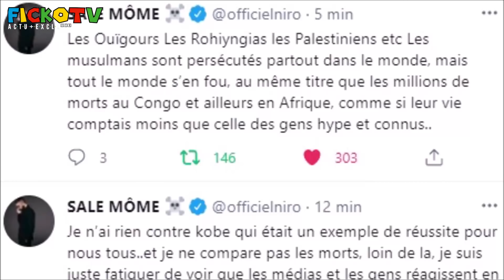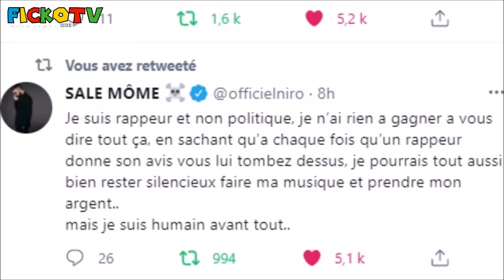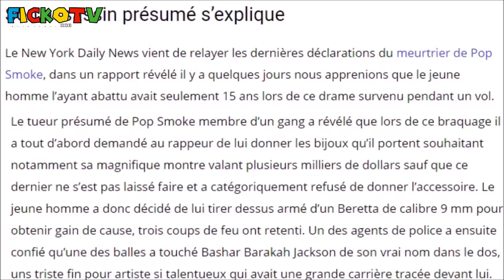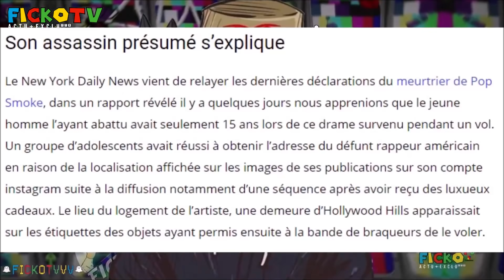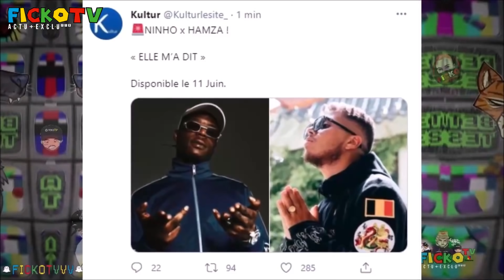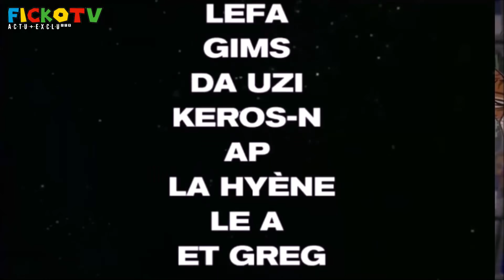NIRO réagit ENCORE, VALIDE soutien BRAHIM, P0P SMK suite, FREEZE platine, PNL, BOOBA RMX ! (EXCLU)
(-30% avec le code:  FICKO30)

-Snap: Gustavo5740

●▬▬▬▬▬▬ Vidéo Précédente ▬▬▬▬▬●

𝗛𝗶𝗲𝗿 𝗼𝗻 𝗮 𝘃𝘂 𝗠𝗮𝗿𝗰 𝗕𝗹𝗮𝘁𝗮 𝗕𝗼𝗼𝗯𝗮 𝗟𝗮𝗰𝗿𝗶𝗺 𝗥𝗼𝗵𝗳𝗳 𝗮𝘃𝗲𝗰 𝗞𝗮𝗮𝗿𝗶𝘀 𝗞𝟮𝗮 & 𝗞𝗮𝗹𝗮𝘀𝗵 𝗖𝗿𝗶𝗺𝗶𝗻𝗲𝗹 𝟵𝟯 𝗦𝗲𝘃𝗿𝗮𝗻 𝗠𝗮𝗲𝘀 𝗣𝗮𝘁𝗿𝗶𝗰𝗲 𝗤𝘂𝗮𝗿𝘁𝗲𝗿𝗼𝗻 𝗙𝗶𝗮𝗻𝘀𝗼 𝗦𝗮𝗱𝗲𝗸 𝗡𝗶𝗿𝗼 𝗕𝗿𝘂𝗹𝘂𝘅 𝗡𝗶𝘀𝗸𝗮 𝗟𝗮𝗰𝗿𝗶𝗺 𝗟𝗮 𝗙𝗼𝘂𝗶𝗻𝗲 𝗗𝗮𝗺𝘀𝗼 𝗕𝗲𝗻𝗮𝘀𝗵 𝗩𝗮𝗹𝗱 𝗡𝗶𝗻𝗵𝗼 𝗡𝗶𝘀𝗸𝗮 𝗔𝘆𝗮 𝗡𝗮𝗸𝗮𝗺𝘂𝗿𝗮 𝗔𝘀𝗵𝗲 𝟮𝟮 𝗙𝗿𝗲𝗲𝘇𝗲 𝗖𝗼𝗿𝗹𝗲𝗼𝗻𝗲 𝟲𝟲𝟳 𝗘𝗸𝗶𝗽, 𝗞𝗶𝗻𝗱𝗮𝘀𝗮𝗺𝗮 𝗣𝗼𝗹𝘀𝗸𝗮 𝗞𝗼𝗱𝗲𝘀 𝗕𝗮𝘁 𝟳 𝗦𝗲𝘃𝗲𝗻 𝗕𝗶𝗻𝗸𝘀 𝗭𝗼𝗹𝗮 𝗦𝗵𝗼𝘁𝗮𝘀 𝗕𝗼𝗹𝗲𝗺𝘃𝗻 𝗞𝗲𝘂𝘀𝘁𝘆 𝗖𝗵𝗶𝗰𝗮𝗶𝗹𝗹𝗲 𝗔𝗿𝗴𝗲𝗻𝘁𝗲 𝗘𝘃𝗿𝘆 𝗧𝗰𝗵𝗶𝗸𝗶𝘁𝗮 𝘃𝘀 𝗲𝘁 𝗙𝗲𝗻𝗲𝘂 𝗙𝗲𝘂𝗻𝗲𝘂 𝗺𝗮𝗶𝘀 𝗮𝘂𝘀𝘀𝗶 𝗧𝗶𝗯𝗼 𝗜𝗻𝘀𝗵𝗮𝗽𝗲 𝗝𝘂𝗷𝘂 𝗙𝗶𝘁 𝗖𝗮𝘁 𝗕𝗨𝗭𝗭 𝗱'𝘂𝗻 (𝗖𝗹𝗶𝗽 𝗢𝗳𝗳𝗶𝗰𝗶𝗲𝗹) 𝗲𝘁 𝗮𝘂𝘀𝘀𝗶 𝗡𝗲𝘀𝗸𝗼𝗼 𝗮𝘃𝗲𝗰 𝗹𝗲 𝗽𝗲𝘁𝗶𝘁 𝗳𝗿𝗲̀𝗿𝗲 𝗱𝗲 𝗞𝗼𝗯𝗮 𝗟𝗮 𝗗, 𝗔𝗿𝗼𝘂𝗳 𝗚𝗮𝗻𝗴𝘀𝘁𝗮, 𝗪𝗲𝗷𝗱𝗲𝗻𝗲, 𝗕𝗹𝗮𝗰𝗸 𝗠, 𝗚𝗶𝗺𝘀 𝗔𝗹𝗼𝗻𝘇𝗼 ..

●▬▬▬▬▬▬ FIN  ▬▬▬▬▬♥️